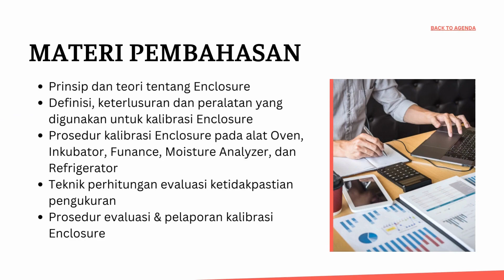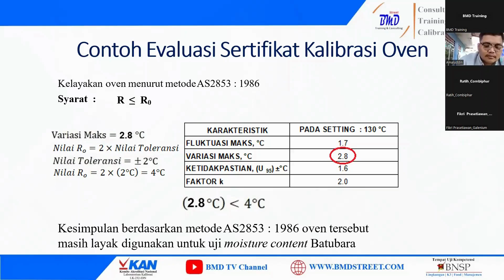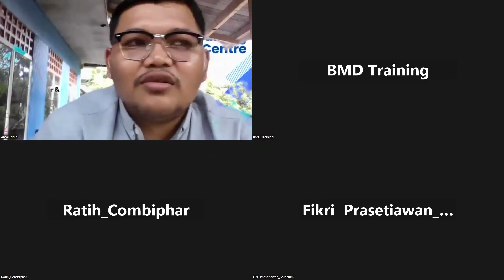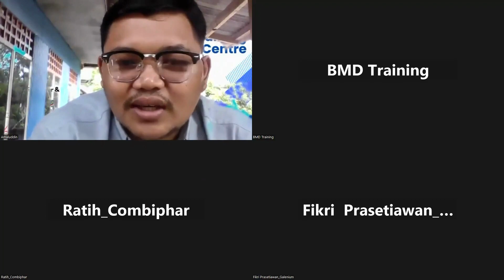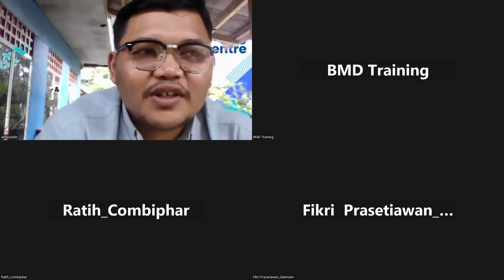Online Training Kalibrasi Enclosure - BMD Training Centre & Consultant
Online Training Kalibrasi Enclosure (Oven, Inkubator, Funance, Moisture Analyzer, dan Refrigerator) ( 29-31 Mei 2023 ) Oleh BMD Training Center & Consultant Provider berpengalaman dan ternama since 2007. Untuk informasi dan kerja sama hubungi:

Customer Service
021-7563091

Contact Person
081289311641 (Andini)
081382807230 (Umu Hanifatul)